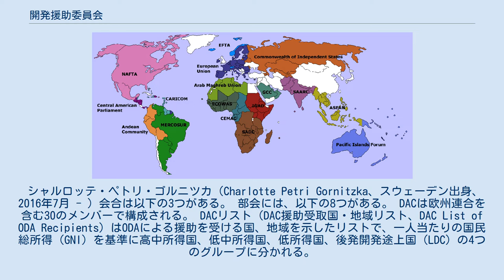開発援助委員会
開発援助委員会 開発援助委員会（かいはつえんじょいいんかい、英: Development Assistance Committee, DAC）は、OECDの委員会の一つ。
開発途上国への開発援助を奨励するとともに、援助の量を増やし質を良くすることを目的とする国際フォーラム。
OECD加盟国36カ国のうち29カ国と欧州連合（EU）により構成される。
 定期的に会合を行い、会合での合意をもとに各部会で作業を行う。
 シャルロッテ・ペトリ・ゴルニツカ（Charlotte Petri Gornitzka、スウェーデン出身、2016年7月 - ) 会合は以下の3つがある。 部会には、以下の8つがある。 DACは欧州連合を含む30のメンバーで構成される。 DACリスト（DAC援助受取国・地域リスト、DAC List of ODA Recipients）はODAによる援助を受ける国、地域を示したリストで、一人当たりの国民総所得（GNI）を基準に高中所得国、低中所得国、低所得国、後発開発途上国（LDC）の4つのグループに分かれる。
リストは3年ごとに更新され、3年連続で一人あたりGNIが上限の基準を超え、高所得国に分類された場合、リストから除外される。